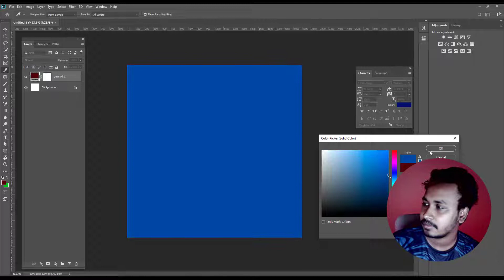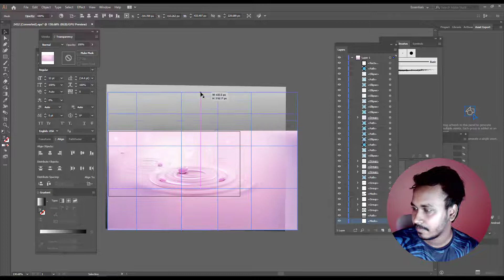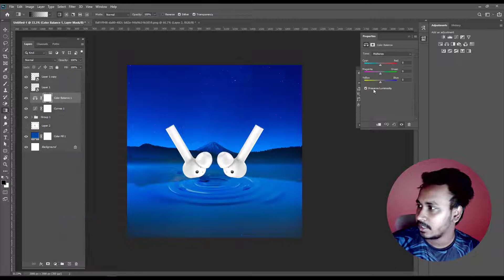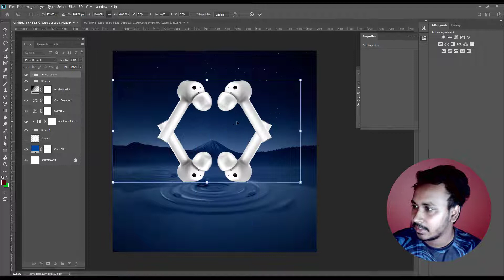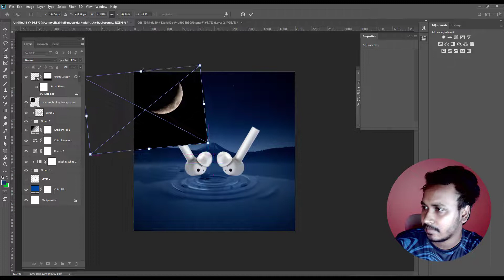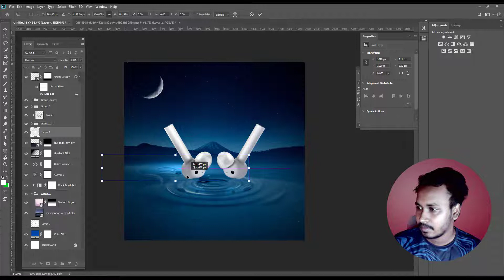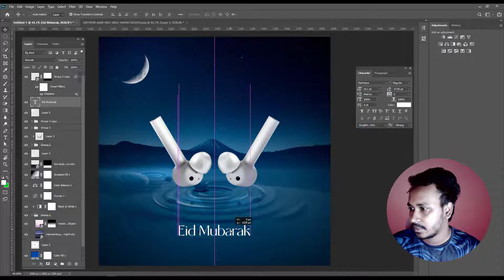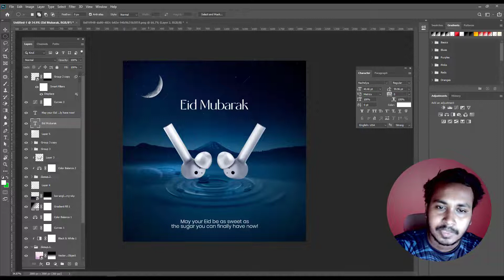Eid Manipulation Banner Design Photoshop | Tutorial Bangla Tutorial | Free PSD